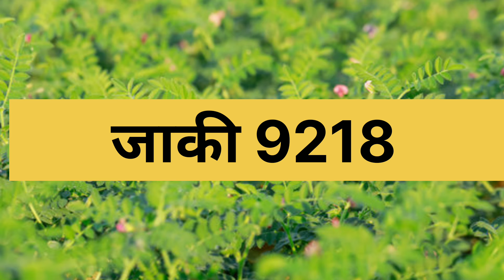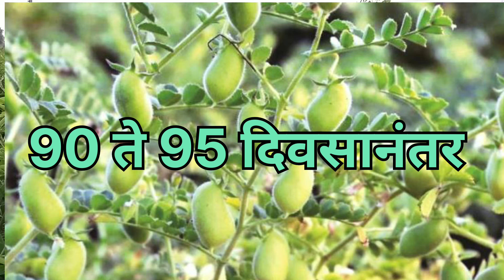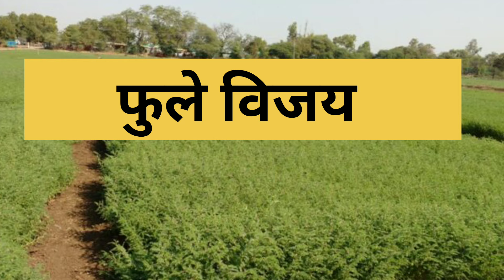जबरदस्त उत्पन्न देणारे हरभरा वाण ||जाकी 9218,दिग्विजय फुले विजय एकरी 15 कि उतारा हमखास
जाकी 9218 वाण संपुर्ण माहिती
फुले विजय वाण 2024
हरभरा पहिली फवारणी
हरभरा दुसरी फवारणी 2024
हरभरा खत व्यवस्थापन कसे करावे
Harbhara jaki 9218
Harbhara pahili favarni
Harbhara khat niyojan kase karave